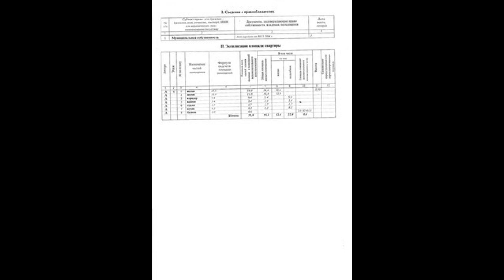2-комнатная квартира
Цена: 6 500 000 Руб.
2-комнатная квартира в кирпичном доме 1958 г постройки на 4 этаже 5-ти этажного дома, общей площадью 55, 8 кв. м. Квартира распашонка - окна на 2 стороны. Высота потолков 3. 10 м. Квартира продается полностью укомплектованная мебелью. В квартире везде пластиковые окна. Комнаты изолированные, на полу ламинат - 18, 6 кв. м. (диван, стенка), 13, 8 кв. м. (диван, комод, шкаф). Ванная комната 3.4 кв.м. в плитке до потолка . Кухня, на полу плитка, 8,3 кв.м. (кухонный гарнитур, стол обеденный, холодильник. вытяжка, газовая плита с духовым шкафом). Санузел раздельный. Застеклённый балкон 2 кв.м. с освещением. Коридор, на полу плитка 9.4 кв.м. Точечное освещение в кухне и коридоре.
Оборудованные детские площадки у дома. Развитая инфраструктура. Удобная транспортная доступность.
Без перепланировок. 2 взрослых собственника (сёстры) - первичная приватизация. Свободная продажа. Никто не прописан. Технический паспорт получили в прошлом месяце. Помощь в получении ипотеки. Оперативный показ.